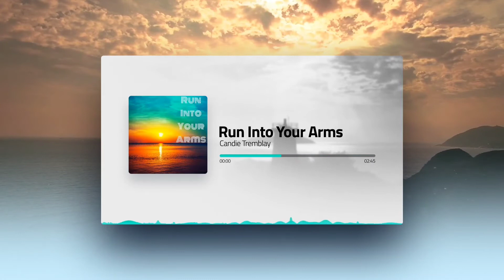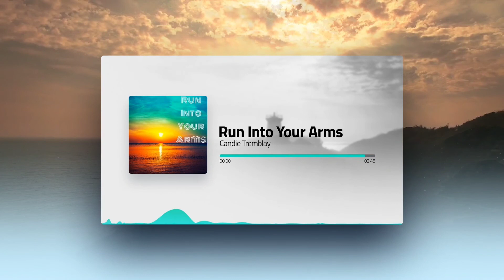Run Into Your Arms - Original Song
One day when Jessiah (my producer) sent me one of the beginning productions of this song I was listening to it in my car. I had been really struggling with feeling like I wasn't doing enough and  feeling like I had fallen short in my walk with God. But as I was listening to this song, the presence of God broke through and I started bawling. I was reminded, once again, that God's love for me is not based on my own performances or how perfect I can be. We can run into His arms at ANY time and receive His love. I aim to walk in repentance daily, but the enemy is always trying to sneak in and remind me of areas that I have failed in the past and tries to tell me that I am undeserving of God's love.  But God does not remember these things when He looks at His beloved children. Jesus covered all our sins and failures with His blood when He died on the cross!
I would like to say that this revelation of His love has 100% stuck, but I wrote this song and still find myself forgetting. Hence, the car experience 🤣. But from now on, when I start to feel any type of shame or feelings of unworthyness trying to creep in, I will be BLASTING this song on repeat and running right into the loving arms of Jesus!

Also, you hear that ukulele? That is me playing in this song! My first release of me playing an actual instrument! I was so nervous and did not think I could ever record myself playing an instrument on any officially released songs. Thank you Jessiah for pushing me out of my comfort zone to make this happen!